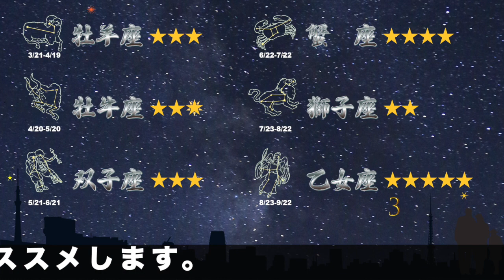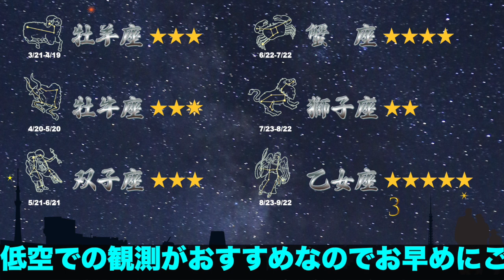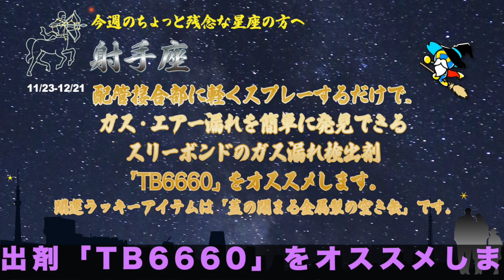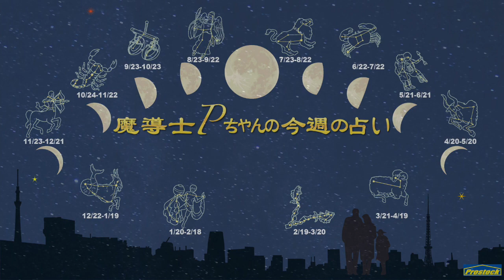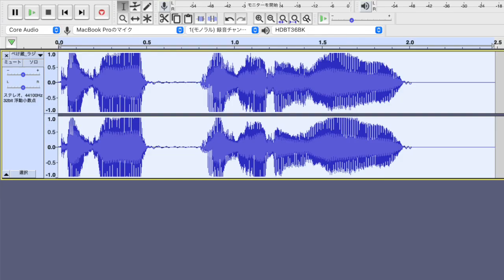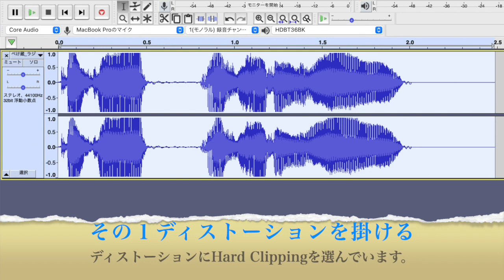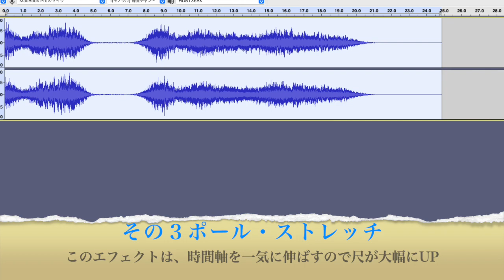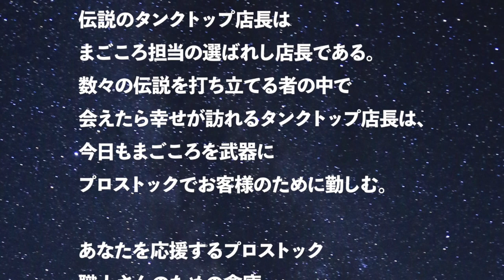【2022年3月21日】魔道士Pちゃん 今週の占い!！【今週の占い】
毎週、この番組をご覧いただき本当にありがとうございます。あなたの今週の運勢は、如何でしょうか？　この番組は、毎週、星二つ、星一つのちょっとだけ運気が残念な方々に、あれやこれをオススメする変な占い番組です。さて、今週は・・・・今週は、漏れてます。何が・・・？そういうことじゃないんです。何かが、漏れてるんです。そうなんです。漏れてるんです。というわけで、強引に、ガス漏れ検知特集です。

１、おなじみの丸いやつです。UFOではありません。ガス当番「SH13929」都市ガス用ヘッド、AC100V引掛式で移報接点付きでございます。パナソニックは、他にも都市ガス用有電圧出力型のラインナップが豊富です。お客様の建屋、目的にあわせてお選びいただけます。テスト用ガスは、SH8221、希望小売価格税抜き１００円です。

Panasonic - 住宅用ガス警報器ガス当番「SH13929」

２、ガスはガスでも、エアコンのガス漏れにはこれだね！タスコの高感度赤外線検知方式リークテスタ「TA430D」。赤外線検知方式採用で、それぞれの物質による、赤外線を吸収する波長と量の違いで検知するため、誤反応が少なく漏れ箇所の特定が容易にできます。長寿命赤外線センサー内蔵、リーク量表示機能、ターボモード搭載、フル充電で５時間使用が可能、ピークホールド機能、オートバランス・ON／OFF機能、などなど新機能追加でより使い易くなっています。

イチネンTASCO - 高感度赤外線検知方式リークテスタ「TA430D」

３、空気・ガス配管施設及びプラントの検査メンテナンスの必需品です。配管接合部に軽くスプレーするだけで、ガス・エアー漏れを簡単に発見できるガス漏れ検出剤です。空気・都市ガス・プロパンガス等のガス漏れに使用できます。コンプレッサー、バルブ、パッキン等のシール部及び溶接部の漏れ検査で大活躍しています。みなさんお使いですかー？

　スリーボンド - ガス漏れテスター・ガス漏れ検出剤「TB6660」

４、今週も、江口宣弘さんのトラベラーをかけさせていただきます。

　江口宣弘 - TRAVELLER

【概要・URL】
プロストックオフィシャルサイト

プロストックベトナム　YouTubeチャンネル